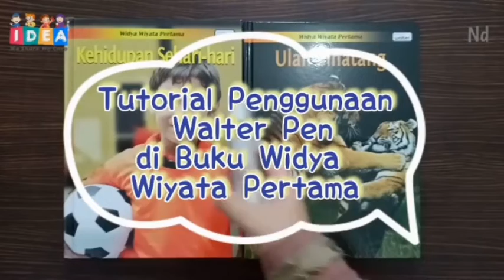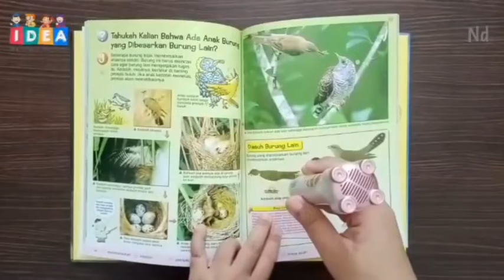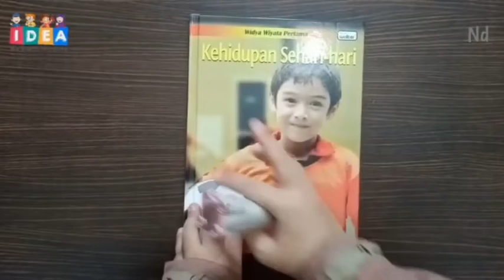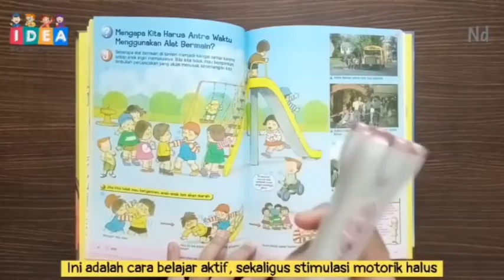Tutorial Penggunaan rocket Walter di buku WWP Redesign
🌻 warung FarZa🌻